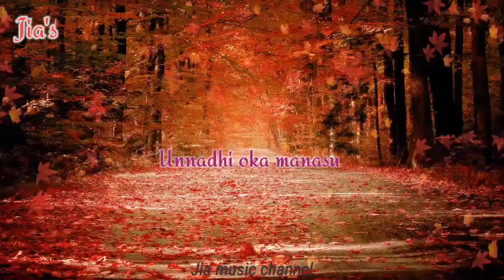Manasuna edho Ragam..